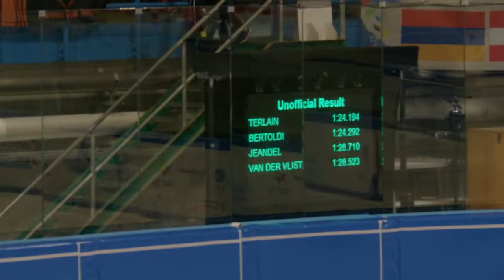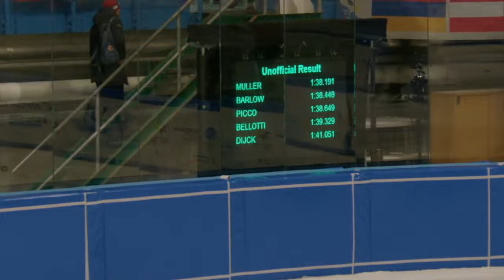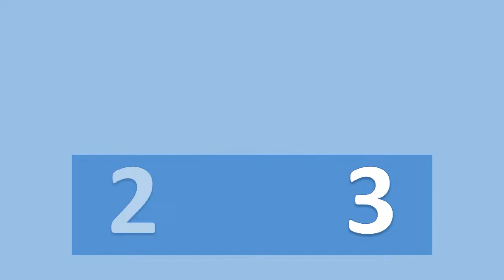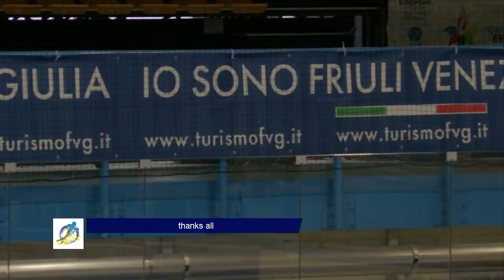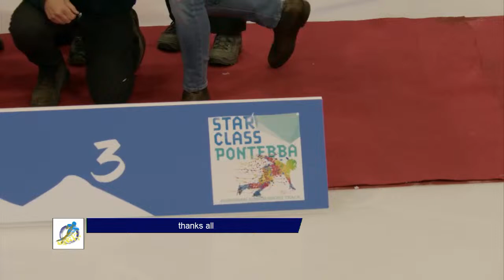STARCLASS-3 (CD-3) Day 3, Pontebba (ITA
Day 3 of the StarClass Juniors C and D in Pontebba (ITA)